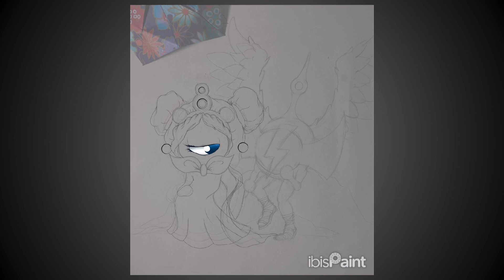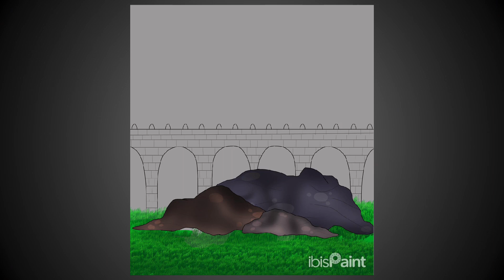Patapon 2 - Patapon Princess (Slinky) & Hero Wakapon (Fan Speed Art)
Happy Valentine’s Day! I wish everyone of you who has a significant other a great day and time together! Can we also all agree that this is the ship that everyone accepts?